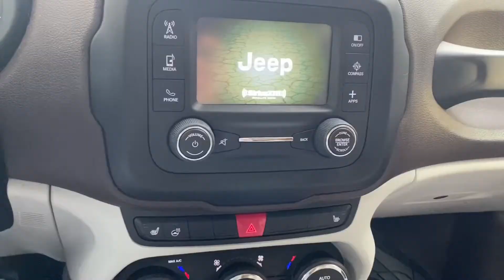VLOG| appointments, grocery haul, cooking + more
Hey everyone! I really enjoyed filming this video. Does anyone else get so emotional taking their dog to the vet? Yes, I know it’s too early for Christmas music but I was in a mood and it makes me happy lol. Also, nothing is more satisfying than organizing the fridge and pantry!

Eyelash Extension information
📍Camel City Beauty Company

Lash Artist - tara_camelcitybeautyco